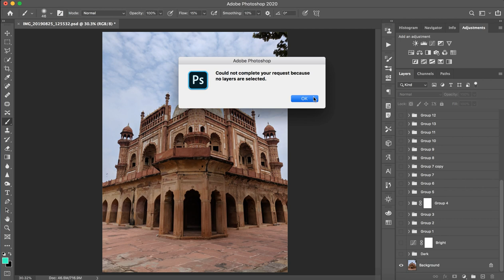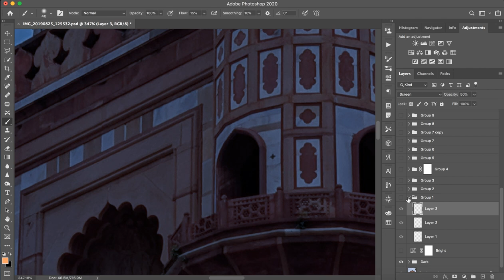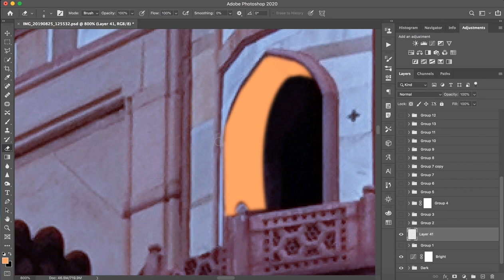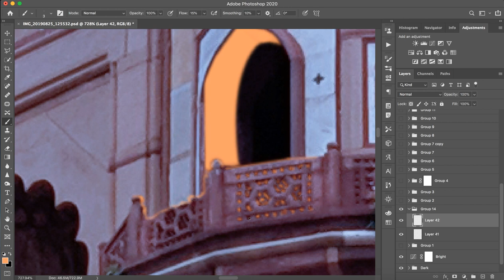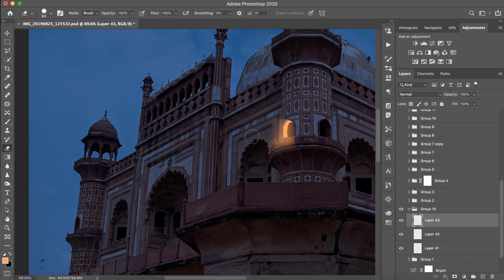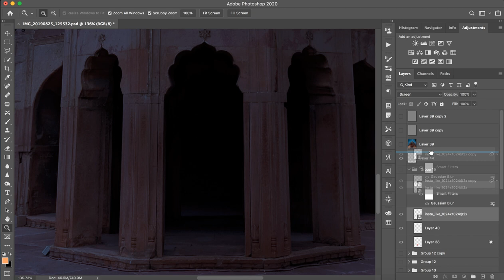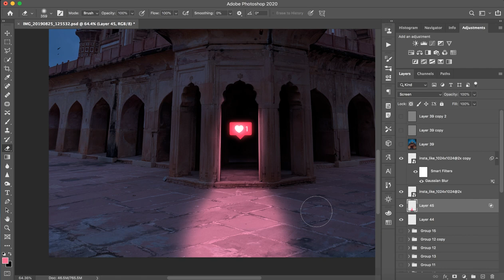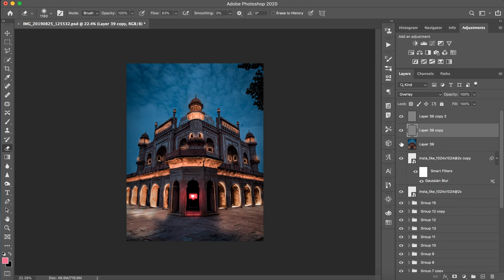Rim Light with Mouse - Tutorial - Photoshop Advance - Saarvendra